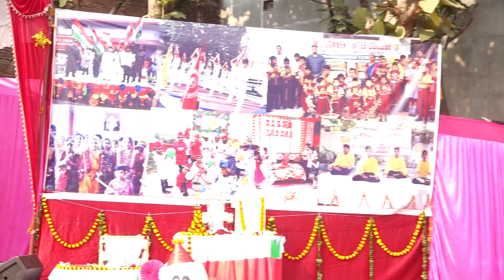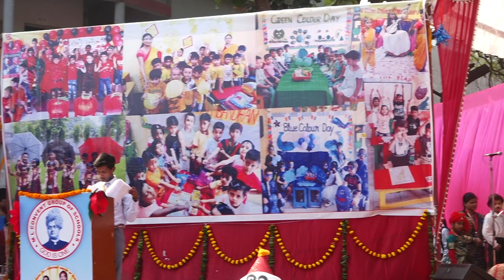Annual Function 2022-23, (Shlok by Student of ML Convent School Baghambari Gaddi Allahpur.)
Shlok by Student of ML Convent School Baghambari Gaddi Allahpur.